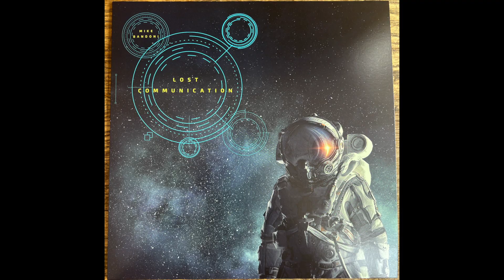Mike Bandoni "The Long Nap" Funk Night Records LP (FNR-178)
Taken from Mike Bandoni "Lost Communication" LP
FNR-178-A3